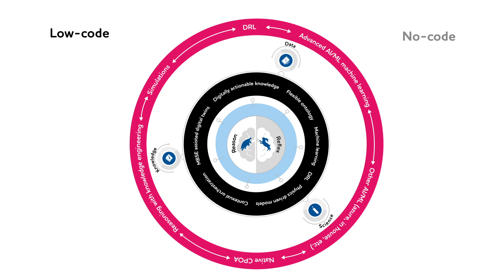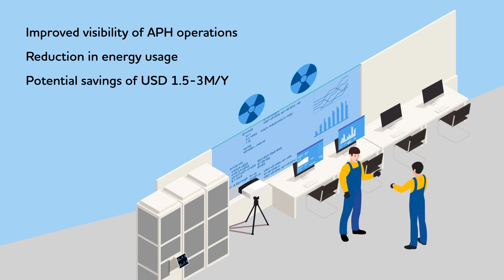TCS Cognitive Plant Operations Adviser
The TCS Cognitive Plant Operations Adviser is built on the concept of composite AI, to drive the convergence of IT, operational and engineering technology.

It leverages cloud native capabilities of Microsoft Azure such as Azure Digital Twins, Azure IoT Hub, Azure Cognitive Services, Azure functions, etc.
It synthesis, knowledge, data, and engineering sciences on a low-code / no-code platform to make intelligent and future ready industrial plants.
The high-performance solutions delivers improvement in process and product KPIs and reduction in O&M cost.